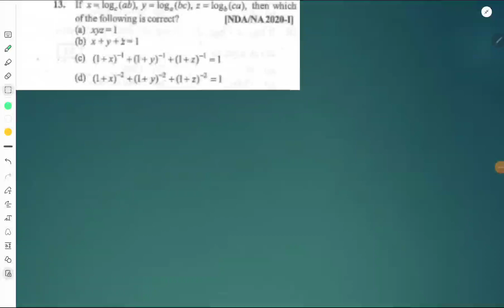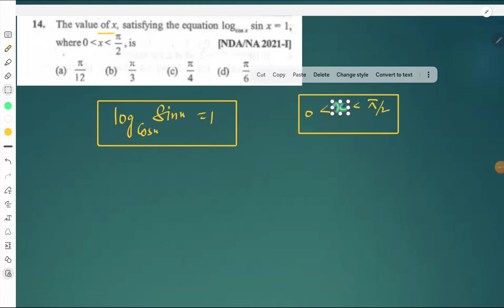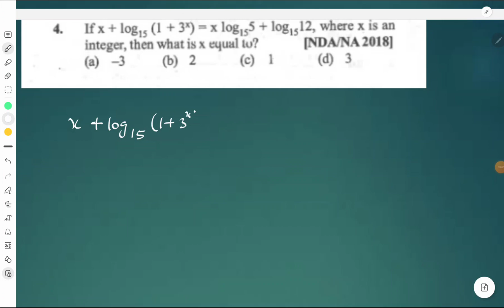NDA/NA - Sure (Day - 4) Part - 2 (PYQ)